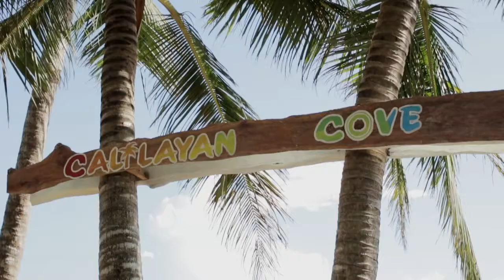Our Intimate Beach Wedding at Calilayan Cove Beach Park (Silver & Charlotte)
Thank you so much our family , friends and calilayancovebeachpark for being a part of our memorable day

This is the day that the lord has made. I will rejoice and be glad in it

This is the easiest day of my life to rejoice💍

I have prayed for this moment for you since before i met u. I always prayed a man who stay by my side and never leave me through good and bad times. A Godly , loving , protective man. God gave me exactly what i need❤️

You are my safe place, my bestfriend and my best enemy😅

Everything better in my life is simply because of u.

I vow to pray for u and with you .I vow to always have your back. Most of all I vow to always put Gods first, to follow u as the leader of our house and to grow closer to God with you everyday.

My greatest fear is that one day u will continue this journey without me or without u. Until then i will love u till the end of time.

I will never stop loving you cupcake❤️